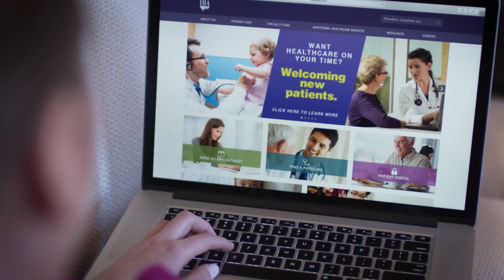Sarah's Story - Healthcare Your Way at IHA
Sarah is a busy woman with a long to-do list. When she needed to find a new primary care provider, she visited IHA online to Make an Appointment.
At IHA, we understand the unique healthcare needs of each person. Providing all the care you need - from primary care and specialty care to 7-days-a-week urgent care services and a 24-hour call center. But most importantly, it's healthcare your way!